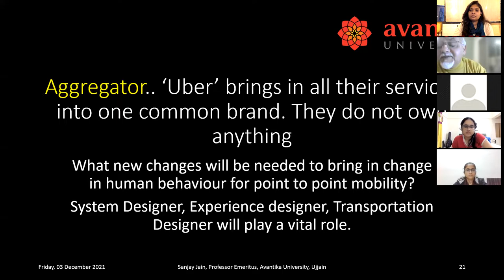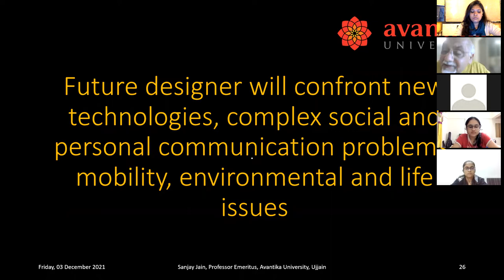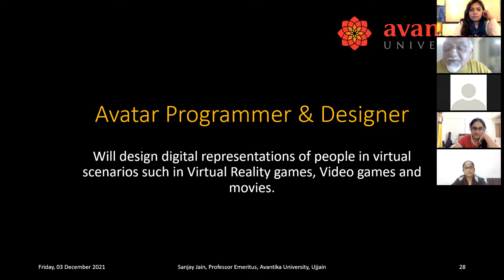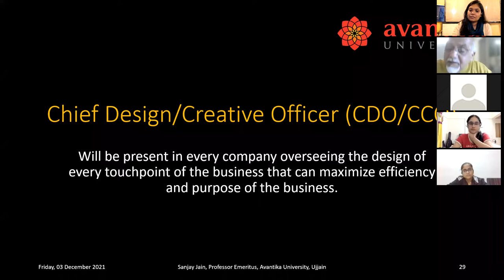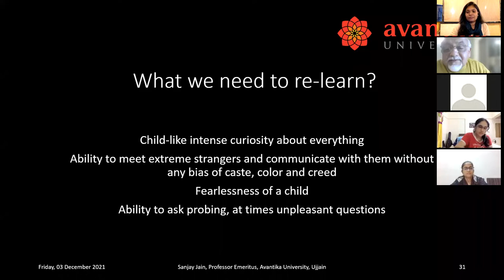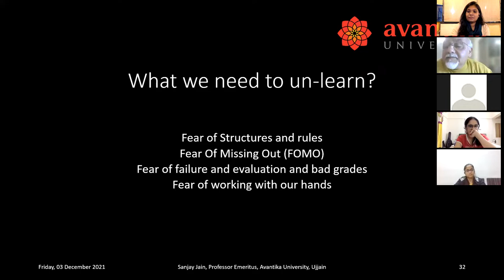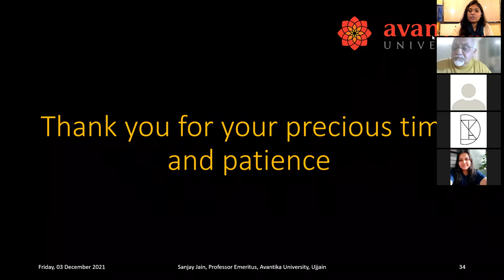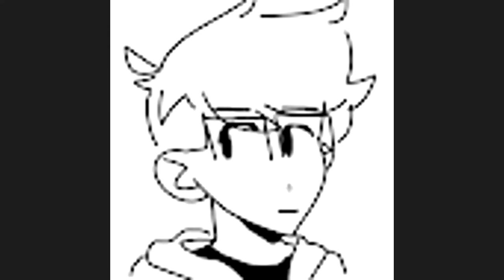MIT ID Indore Avantika University Conducts Masterclass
MIT ID Indore Avantika University conducted a masterclass for students of BRDS. The topic of the session was “opportunities for designers” by Prof. Sanjay Jain. Prof. Sanjay Jain holds an experience of 35 years and is an alumnus of IIT Bombay. During his session, he explained to the students about the various specializations available in design education and their scopes. As designers’ students must bring creativity and yet be problem solvers which are basic to a designer. As budding designers, they need to question more and seek nature more to get answers to their questions. They need to break their boundaries and go beyond innovation.